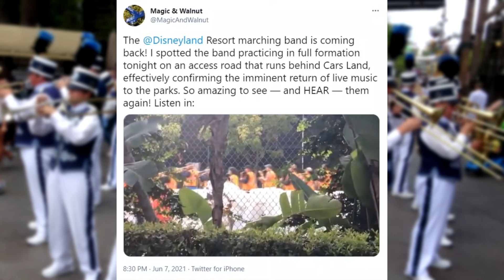RUMOR: Live entertainment at Disneyland returning SOON!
On the heels of the news that more dining options would be returning to the parks in the very near future, we have the rumor that SO TO will live entertainment on the streets of Disneyland.  The Disneyland Band, The Pearly Band, Five and Dime, and even the jazz piano at Coke Corner.  Tune in for details!

Special thanks to our Producers:

Derek Gathercole
Evan Layton
Greg Morrison